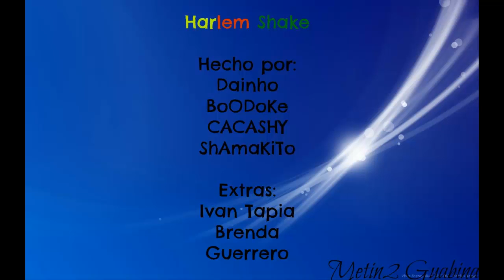Harlem Shake De SIBERIA || Orito-Putumayo || Dreams Film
Espero que les guste mis Harlem Shake ;)

Si te Gusto Compartelo.